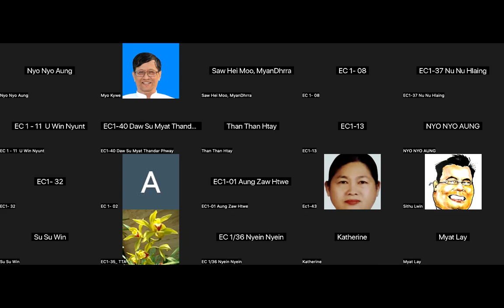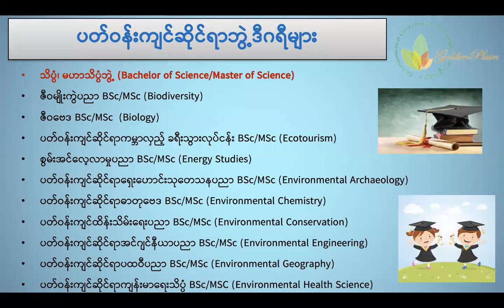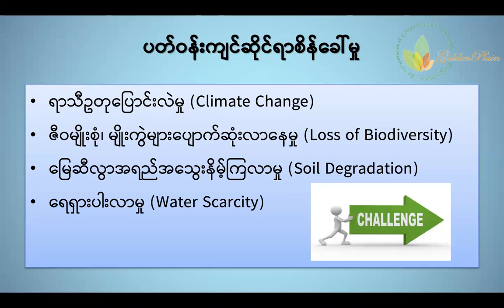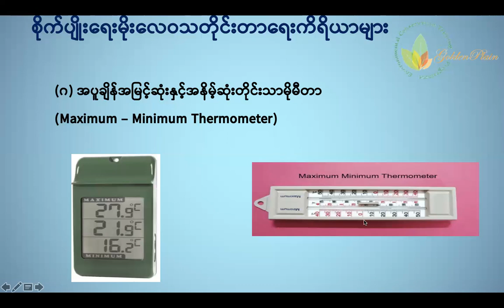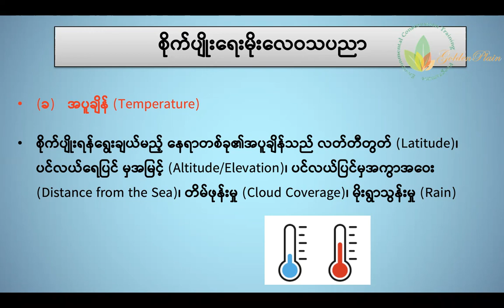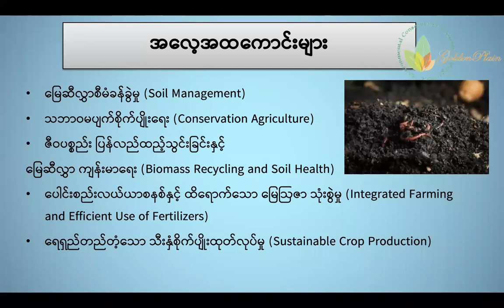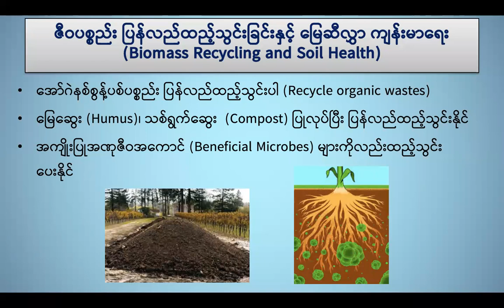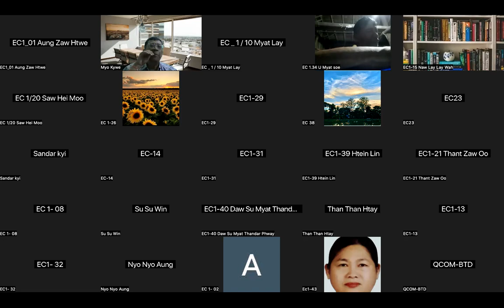Climat Smart Agriculture for Environmental Conservation Training by Dr Myo Kywe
Online Lecture about Climate Smart Agriculture for Environmental Conservation on 20 April 2023, which is organized by Golden Plain Livelihood Development Service Co-op Ltd (Local NGO)